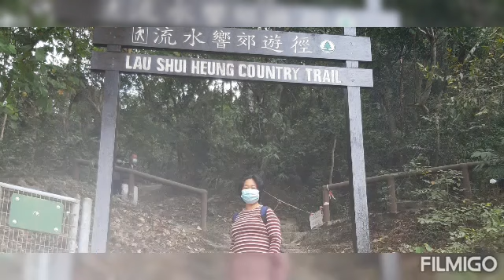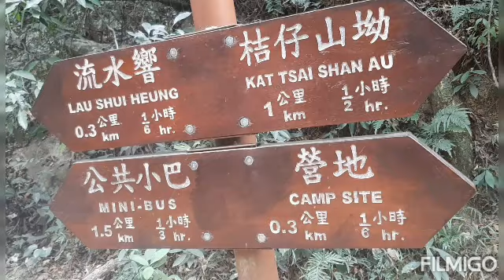LAU SHUI HUENG RESERVOIR and COUNTRY TRAIL